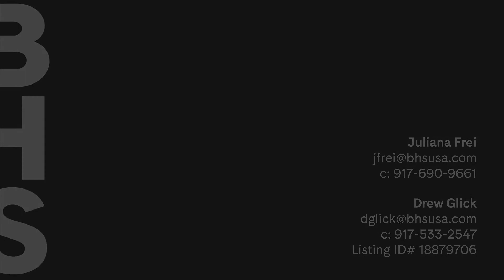Brown Harris Stevens presents 160 Central Park South #3301 - Midtown, NYC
160 Central Park South #3301  -  Midtown West, NYC  -  ID: 18879706

Juliana Frei, Licensed Real Estate Salesperson

Drew Glick, Licensed Associate Real Estate Broker